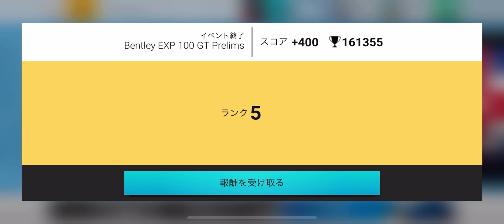TOP DRIVES | Reward of "Bentley EXP 100 GT Prelims" and others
TOP DRIVES
Reward of the following events.
- Bentley EXP 100 GT Prelims(2nd)
- USA Predecessors(1st)
- Daily Event(1st)
Got a duplicated leggy...LOL